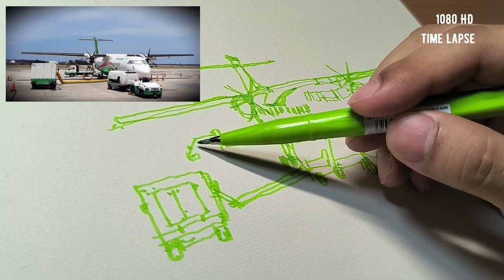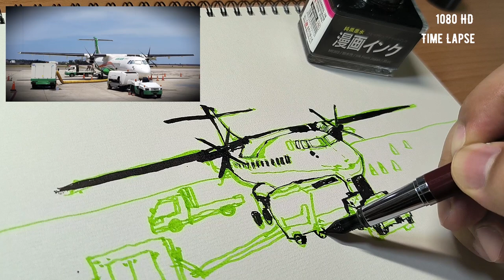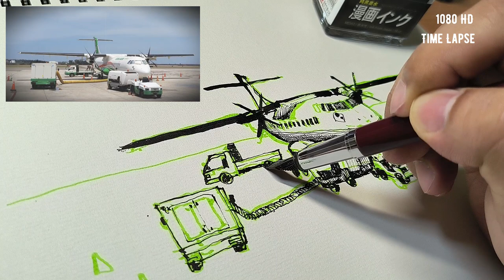【 Fountain Pen Drawing 】ASMR | Sketching and Painting: Airplane | Easy and Simple Watercolor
Drawing with Dip pen and Fountain pen, Both Real time and Time lapse together, and painting with simple watercolor. 【 Fountain Pen Drawing 】ASMR | Sound and Drawing |  Taiwan Penghu Airplane, Airport Sketching
Chapter:
00:00 Start
00:42 ASMR | Real Time
01:40 Time Lapse Fountain pen Drawing
03:50 ASMR Real Time Dip pen Drawing
04:51 Real Time Watercolor Painting
05:11 Time Lapse Watercolor
06:01 Real Time White Pen